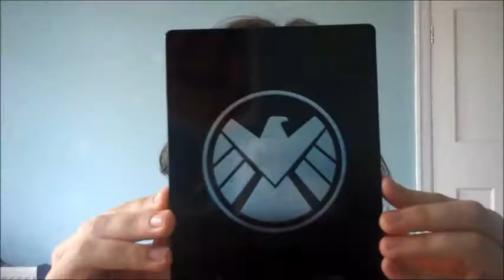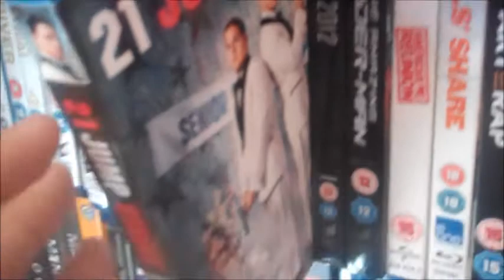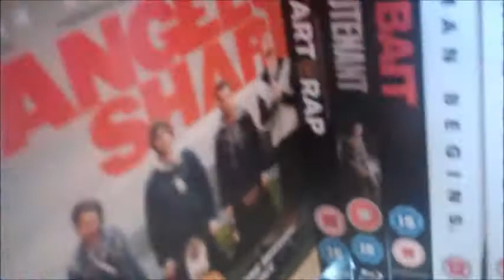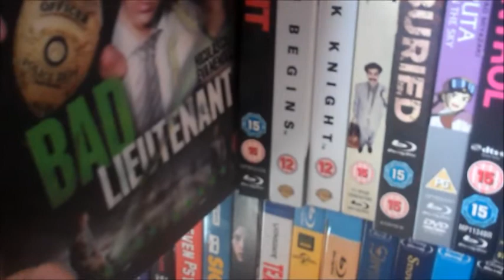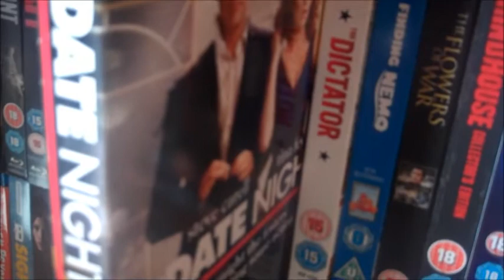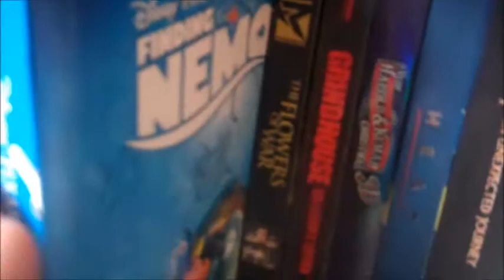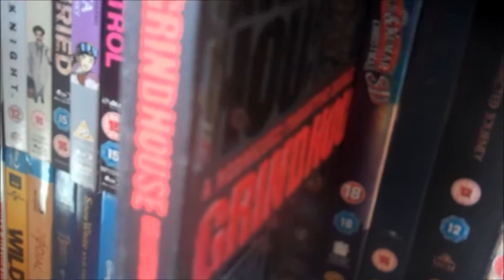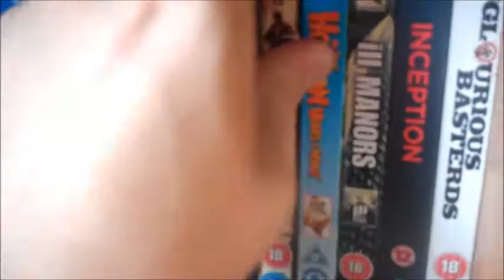1 Year on YouTube: In Depth Bluray Collection Part 10-Slipcovers A-H